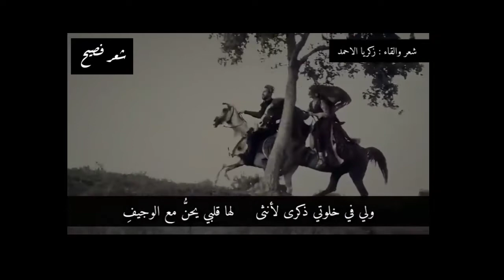قصيدة أصون النفس | الشاعر زكريا الأحمد |şiirleri 2021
قناة شعر فصيح
قناة مختصة بالشعر العربي الفصيح قديمه وحديثه
حالات واتس آب
حالات واتساب
حالات واتس اب
المحتوى الرائج
امرؤ القيس
حسان بن ثابت
الخنساء
النابغة الذبياني
الأعشى
الشنفرى
زهير بن ابي سلمى
المتنبي
البحتري
ابو نواس
ابو العلاء المعري
ابو فراس الحمداني
نزار قباني
بدر شاكر السياب
نازك الملائكة
شاعر الرسول
أمير الشعراء
فصاحة العرب
النحو والإعراب
Şiir
Poetry
a story
a novel
Scenario
غزل
مدح
فخر
ذم
نسيب
الأطلال
حكمة
رباعيات
تخميس
عروض
بحور الشعر
شعر التفعيلة
الشعر الحر
نثر
حسابات الشاعر زكريا الأحمد على مواقع التواصل الاجتماعي :
فيسبوك الصفحة الشخصية :

تعرض القناة قصائد من الشعر العربي الفصيح في كل أنواع الشعر ومقاصده في الغزل و العتاب و الفراق والمدح و الفخر .. الخ